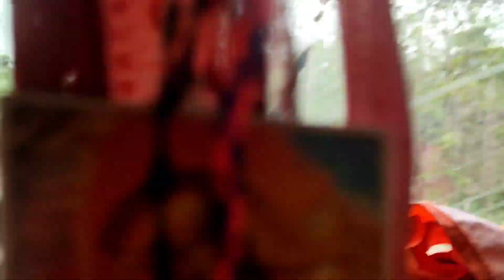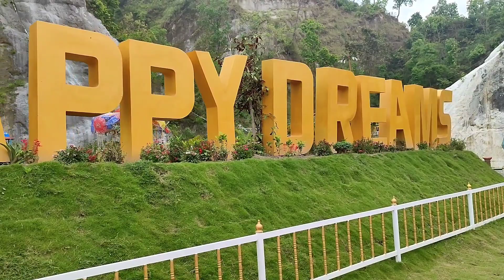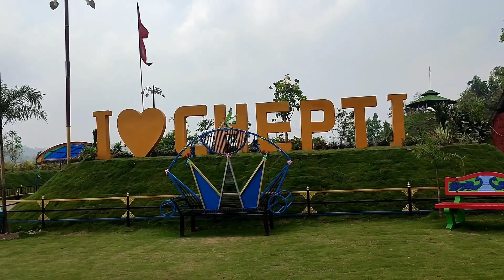happy dreams chepti vlog |roy anjalee